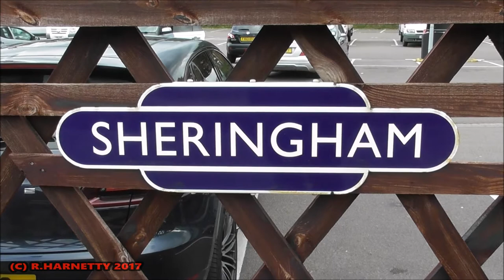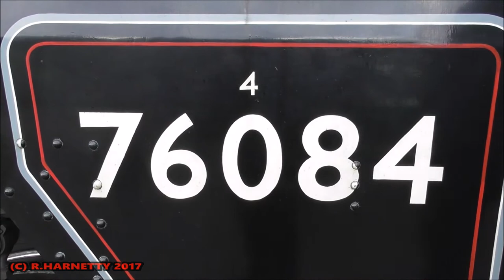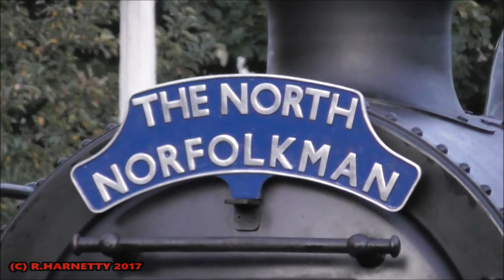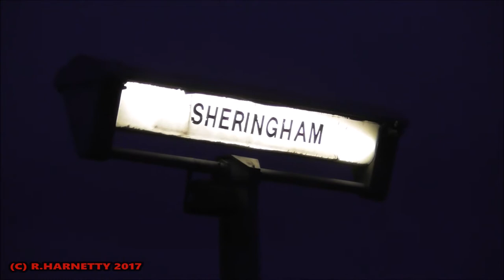Afternoon Spotting The Pocket Rocket North Norfolk Railway Day 1 30/9/2017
In this 7 part episode we visit for the 1st time The North Norfolk Railway better known as the poppy line.

We start day 1 at Sheringham Station as we see The Standard 4 Group's 76084 arrive with the last train of the day from Holt.

We see her head off to Weybourne to get serviced before returning to Sheringham to couple onto the Railway's dining train.

It was a 1940's Murder Mystery Diner that evening with the guests dressed in 1940's style.

As darkness began to fall it was the perfect opportunity to photo 76084 alongside the dining guests.

As darkness came it was time for 76084 to head off to Holt & into the darkness as we end day 1 of filming on The North Norfolk Railway.